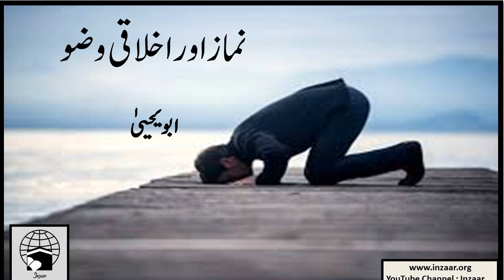NAMAZ AUR WAZU - AKHLAQI WAZU - ABU YAHYA